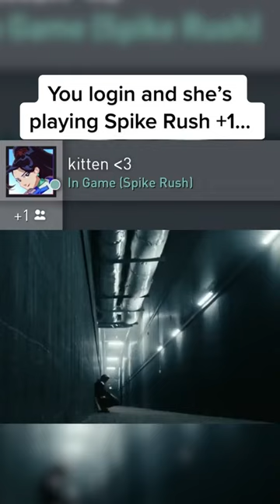There's not another pain like this.. 💔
SoaR Gaming began as a group of friends showcasing their Call of Duty skills on YouTube back in 2011. SoaR Gaming is one of the most prolific brands in the fields of content production and competitive esports. With a social media following in the millions, creators across numerous platforms worldwide and a strong presence in games such as Call of Duty, Fortnite, Apex Legends, VALORANT and more; SoaR Gaming aims to continue thriving as a leading name in online entertainment.

FOR GENERAL INQUIRIES OR QUESTIONS